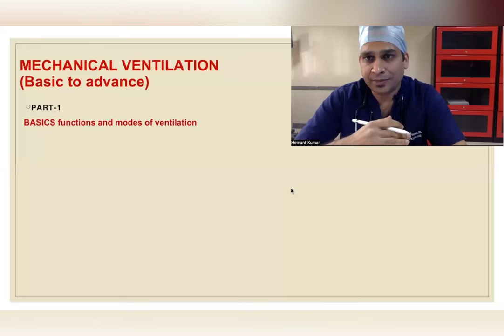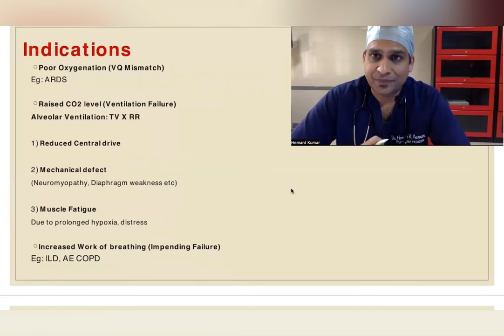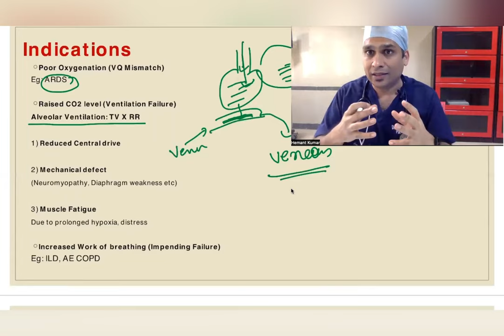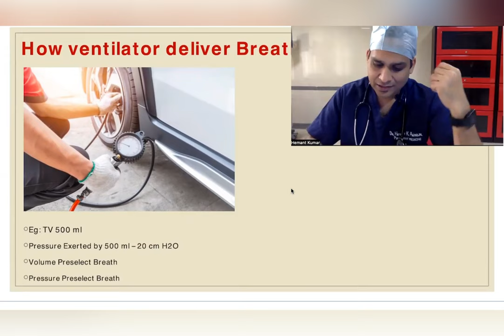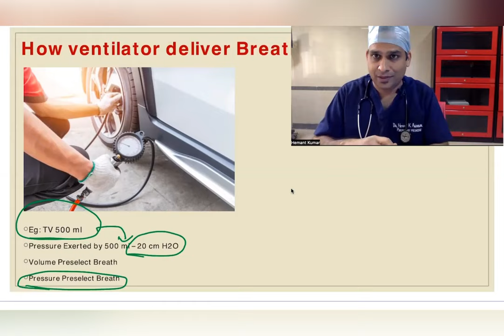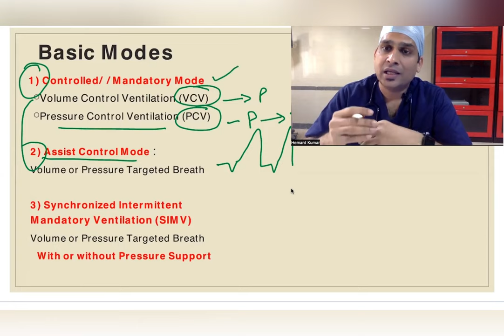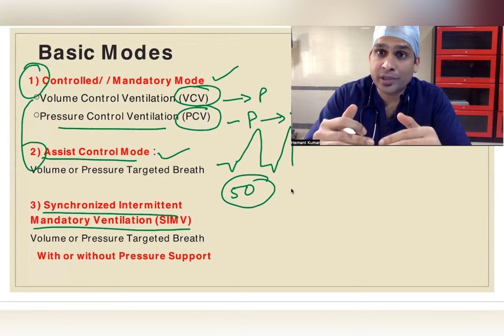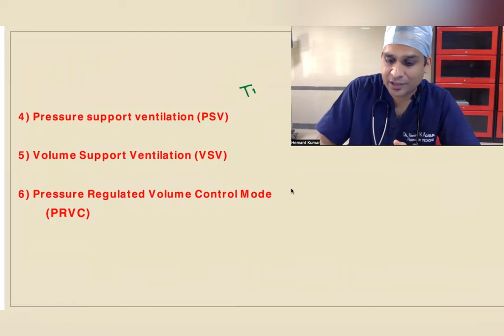Invasive Mechanical Ventilation -1 Basics physiology, Basic Modes, Dr. Hemant Kumar Agarwal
@PCCM Made Easy
Invasive Mechanical Ventilation is basic tool used in Critical Care Medicine and Emergency.
At times it is life saving for patient as it support Lungs to gain time for action of primary treatment.

This is Series of Mechanical Ventilator which have small modules to understand ventilator in more detail.